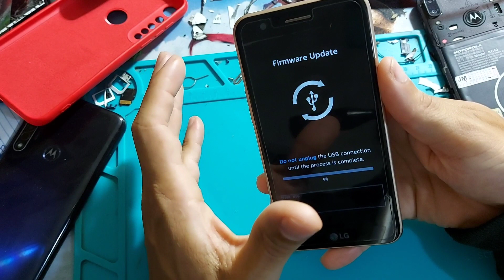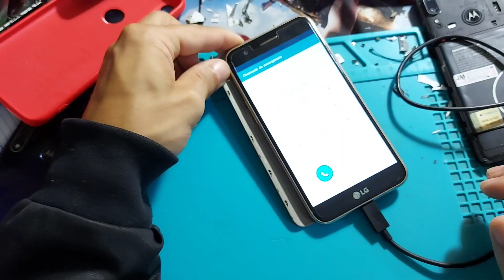Como destravar Celular LG na tela de Firmware Update